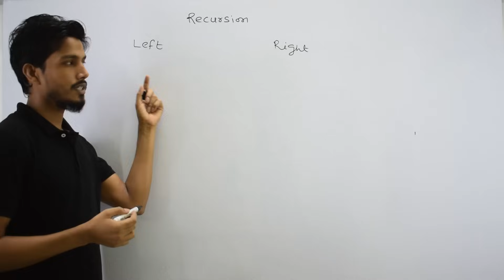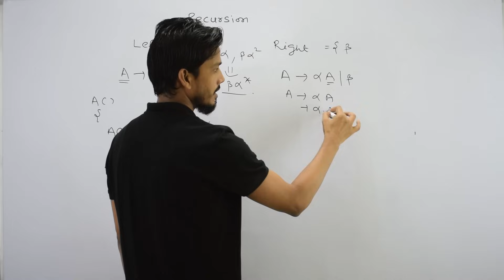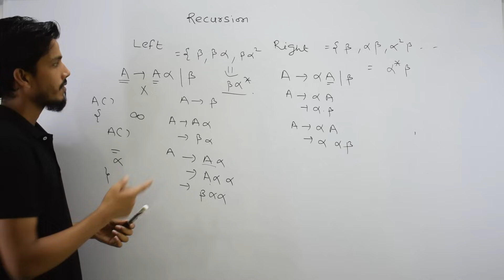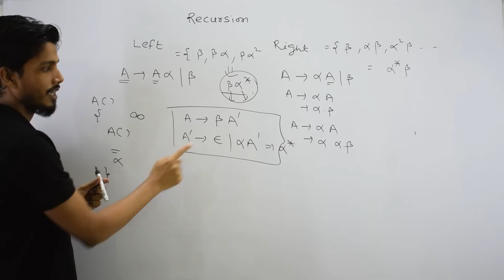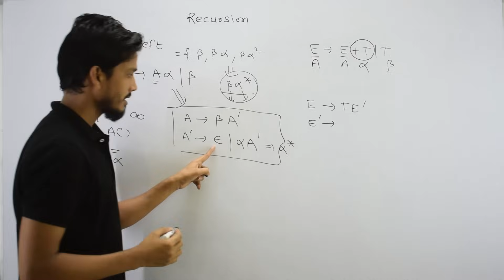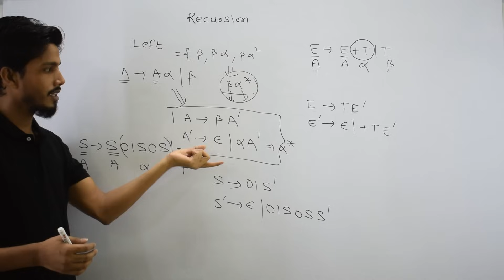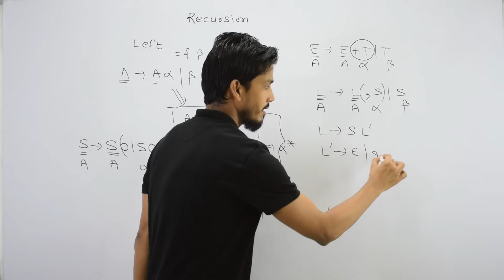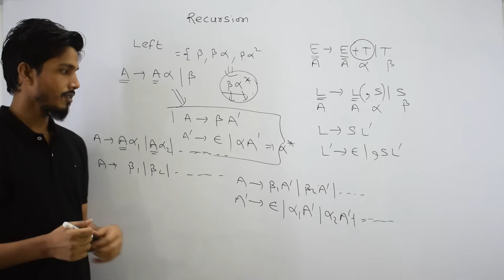Elimination of left recursion | Compiler Design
in this video I have discussed that how to eliminate left recursion from the given context free grammar
Left Recursion:
Grammar of the form,
S -- Sa / b
It is called left recursive where S is any non Terminal and  b is any set of terminals.
Problem with Left Recursion:
If a left recursion is present in any grammar then, during parsing in the the syntax analysis part of compilation there is a chance that the grammar will create infinite loop. This is because at every time of production of grammar S will produce another S without checking any condition.